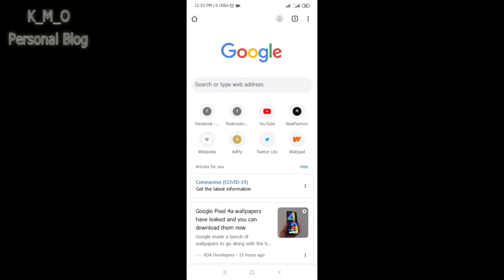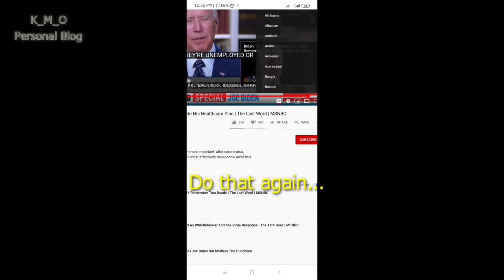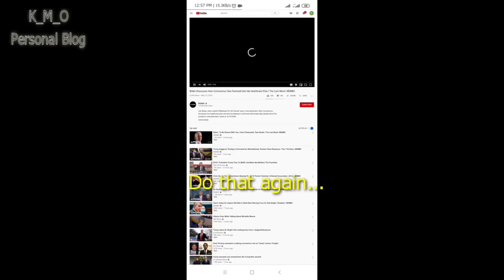Youtubeမွာ မြန်မာစာတန်းထိုးဖြင့် ကြည့်နည်း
Youtube က ႏိုင္ငံျခားဘာသာစကားနဲ့စာတန္းထိုးတဲ့ video​ေတြကို ျမန္မာစာတန္းထိုးအ​ေနနဲ့ျကည့္လို့ရမယ့္နည္းကို သူငယ္ခ်င္းမိတ္ေဆြေတြအတြက္ မွ်ေဝေပးလိုက္ပါတယ္ အဆင္မေျပတာမ်ားရွိခဲ့ရင္ Comment box ေကန ေမးထားလို႔ရပါတယ္.

Youtube က နိုင်ငံခြားဘာသာစကားနဲ့စာတန်းထိုးတဲ့ videoတွေကို မြန်မာစာတန်းထိုးအနေနဲ့ကြည့်လို့ရမယ့်နည်းကို သူငယ်ချင်းမိတ်ဆွေတွေအတွက် မျှဝေပေးလိုက်ပါတယ် အဆင်မပြေတာများရှိခဲ့ရင် Comment box ကေန မေးထားလို့ရပါတယ်..

 • ၾကည့္႐ႈအားေပးမႈအတြက္ ေက်းဇူးအထူးတင္႐ွိပါတယ္ ခင္ဗ်ာ...

ဟာသကားမ်ား စဆံုး 2021
ဟာသ video
ဟာသ tik tok
ရီစရာမ်ား/ဟာသမ်ား
ရီစရာ အၿငိမ့္
funny myanmar
myanmar funny
myanmar funny video
ျမန္မာဇာတ္ကားသစ္မ်ား 2021
ဇာတ်ကားသစ်များ 2021
မြန်မာဇာတ်ကားသစ်များ 2021စဆုံး
မြန်မာစာတန်းထိုး_ အက်ရှင်ဇာတ်ကြမ်း
မြန်မာစာတန်းထိုး_ အက်ရှင်ဇာတ်ကြမ်း2021
မြန်မာစာတန်းထိုး_ အက်ရှင်ဇာတ်ကြမ်း2021 hd
မြန်မာစာတန်းထိုး အိန္ဒိယဇာတ်ကားများ
မြန်မာစာတန်းထိုး အိန္ဒိယဇာတ်ကားများ2021
မြန်မာသံစဥ်သီချင်းများ
မြန်မာလက်ရွေးစင်သီချင်းများ
အချစ်သီချင်းများ
အချစ်သီချင်းများစုစည်းမှု
အချစ်သီချင်းများ2021
ေနထူးနိုင္ ဇာတ္ကားသစ္မ်ား
အချစ်ဇာတ်လမ်းများ

ေရႊထူးသီခ်င္းမ်ား
ေနတိုးဇာတ္ကားမ်ားၾကည့္ရန္ ဟာသကားမ်ား စဆံုး
ဟာသကားမ်ား စဆံုး 2020
ဟာသကားမ်ား စဆံုး 2020 hd
ဟာသကားမ်ား
ဟာသကားမ်ား စဆံုး 2021
ဟာသကားမ်ား စဆံုး ျမင့္ျမတ္
ဟာသကားမ်ား စဆံုး ေနတိုး

ညီမေလး သီခ်င္းမ်ား
ညီမေလးရဲ႕ကိုႀကီး
ညီမင္းခိုင္ သီခ်င္းမ်ား
စိုင္းထီးဆိုင္ သီခ်င္းမ်ား
ကိုရီးယားဇာတ်လမ်းတွဲများ မြန်မာစာတန်းထိုး
ကိုရီးယား ျမန္မာစာတန္းထိုး

ကာတွန်းကားများ2020မြန်မာစာတန်းထိုး
သရဲကား သရဲကား myanmarစာတန္းထိုး
သရဲကားျမန္မာစာတန္းထိုး
 myanmar movies 2017

ယြန္းယြန္း
ယွန်းယွန်း
ယြန္းယြန္း movie

spicy အနက်ရောင်ထုပ်လေးစားချင်လို့